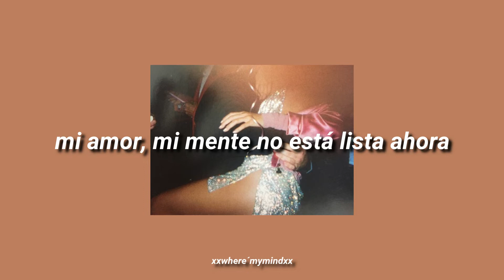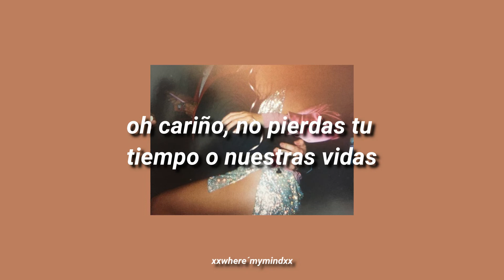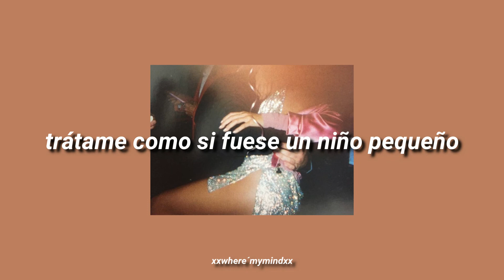dark room - michele morrone // sub. español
La imagen le pertenece a Baby-Vintage.

🎶Lyrics/Letras🎶
I feel the mess
Bubbling through me
But I don't care if you touch me now

She wanna dance until she's worn out
My baby, my mind isn't ready now
Baby, my mind is isn't ready now
Baby, my mind isn't ready now

Lady, tell me something
'Cause I need somebody
Treat me as you would treat a little child
Love me, love me, love me now
Touch me, touch me, touch me now
Let me check inside of you, oh, yeah

The radio, the radio's about to explode
Oh baby, don't waste your time or our lives
I have to have my dose now or I'll die

Got sweet lady
I look up in my eyes
Got sweet lady

Livin' in the dark room
Yes, I'm living in the dark room
'Cause I'm living in the dark room
Save me from this fucking dark room, yeah

Yeah, woah, yeah

Save me from this fucking dark room